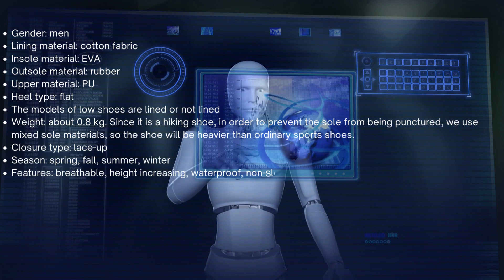Men trekking shoes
These men's trekking shoes are made of waterproof leather. They are a stylish, comfortable and versatile hiking shoe. The ideal trekking boots for outdoor enthusiasts.

Rustproof lacing system, with hooks at the top for secure lacing.

Trekking shoes with ankle support: ergonomic design and highly elastic foam lining support the ankle. absorb shock and protect joints. The lightweight midsole provides cushioning for long distances.

Elastic insole is resilient, breathable and odor resistant.

Durable rubber outsole features multiple multi-functional studs to maintain balance on complex terrain. The studs on the edge of the sole can effectively prevent the foot from slipping. The high quality heel helps to keep the balance on rough terrain.

Durable suede leather can prevent sharp branches and stones from hurting your feet. The use of anti-collision toe caps effectively relieves the impact, prevents injury and helps protect the toes.

These men's trekking shoes are suitable for all kinds of outdoor activities: hiking, climbing, walking, running, ice and snow sports, travel, work.

Specifications

Gender: men
Lining material: cotton fabric
Insole material: EVA
Outsole material: rubber
Upper material: PU
Heel type: flat
The models of low shoes are lined or not lined
Weight: about 0.8 kg. Since it is a hiking shoe, in order to prevent the sole from being punctured, we use mixed sole materials, so the shoe will be heavier than ordinary sports shoes.
Season: spring, fall, summer, winter
Features: breathable, height increasing, waterproof, non-slip, wear-resistant, impact-resistant
Color: grey, khaki, army green, black
Size: 39-47 (EU) / 7-12.5 (US). Please measure the length of your foot and buy it against "Size Chart" in description, it will be more accurate. If your feet are wider or thicker, it is recommended to choose a larger size.

trekking shoes, hiking shoes, sport shoes, men shoes, shoes, hiking, trekking,